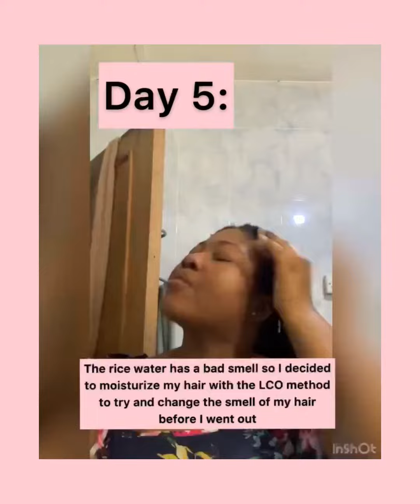Rice water for thicker fuller hair 🤩